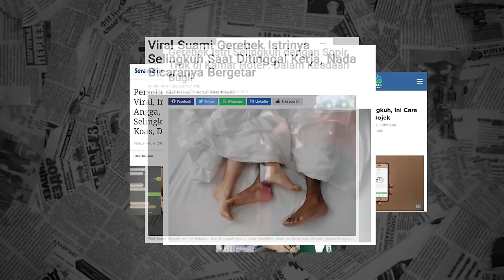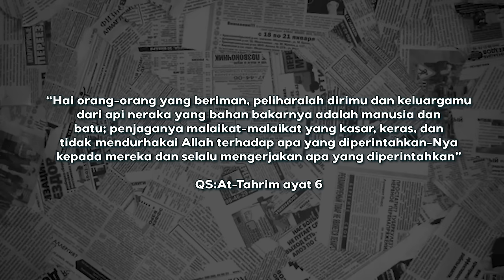Profesi Pilot?, dokter? Mudah selingkuh? Yang bener? - Ust. Denis Lim & Yunda Faisha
Assalamulaykum teman teman Cerita Untungs.
Banyak berita Viral mengenai Isu perselingkuhan.    Yang berujung saling membongkar aib pasangan Suami istri di media Social, Kira kira bagaimana hukumnya dalam islam? Mari saksikan kisahnya hanya di Cerita Untungs

 Part 1 :
Part 2: